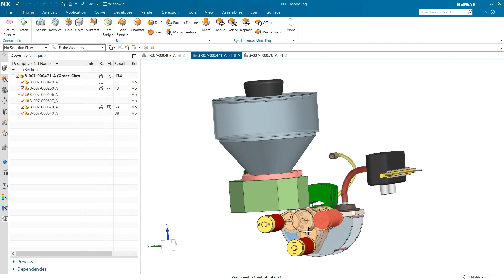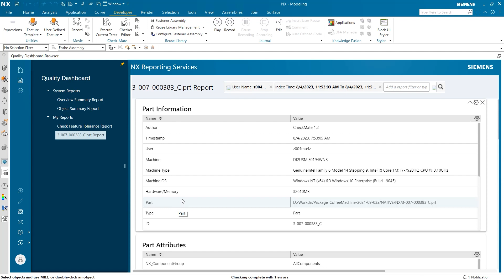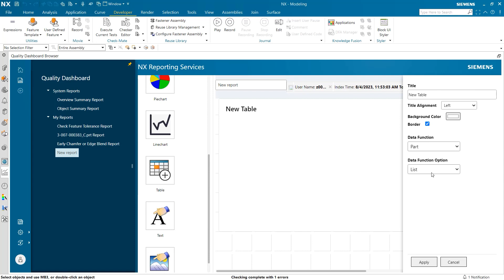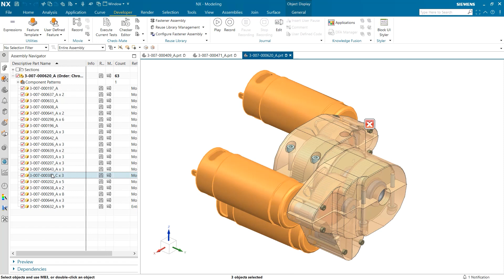NX | Tips and Tricks | Quality Dashboards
To kick off another tips and tricks, we are going to be covering ways to enhance your performance and design workflow with the Quality Dashboards.

You can expect to learn about:

How to view your Quality Dashboard 👁
Analyze your quality assurance tests in an organized manner 🧩
Utilize the Checker Summary Table to bring up separate, individual reports 📈
Creating new, personalized reports 📊